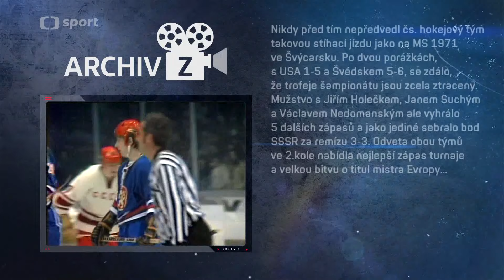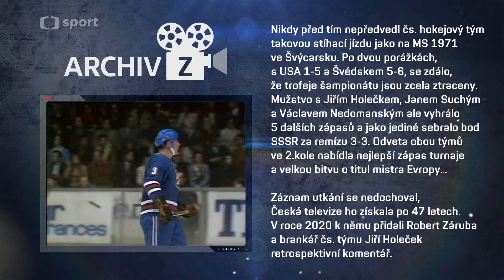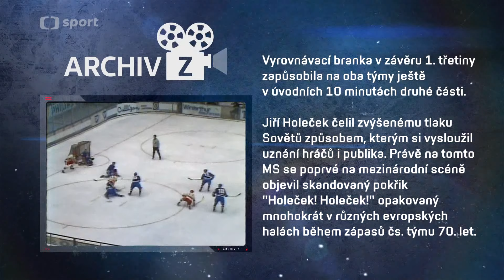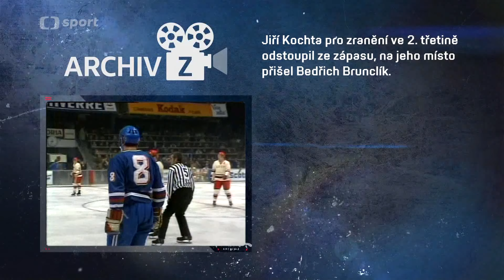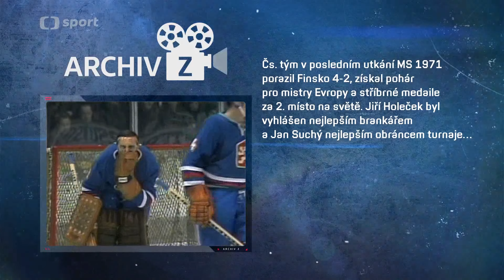Mistrovství světa v hokeji 1971 - 2. kolo - Československo - Sovětský svaz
Zdroj: Česká Televize - Archiv Z, 2020
Sledujte kanál CzechCards publikující velmi zajímavá videa nejen pro sběratele hokejových a dalších sportovních karet.
Zúčastněte se taky skvělých breaků hokejových boxů, pořádaných Tomem z tohoto kanálu.